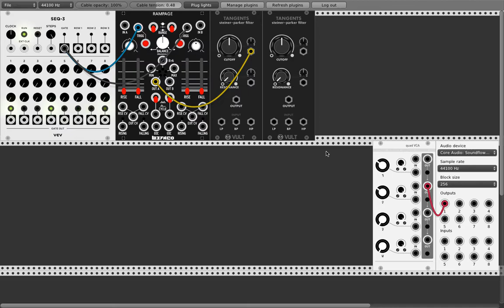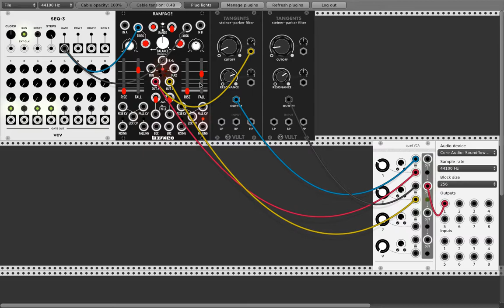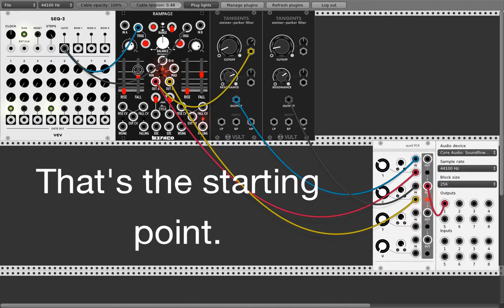Modular Kick Drum #2 with VCV Rack (Quick Tutorial)